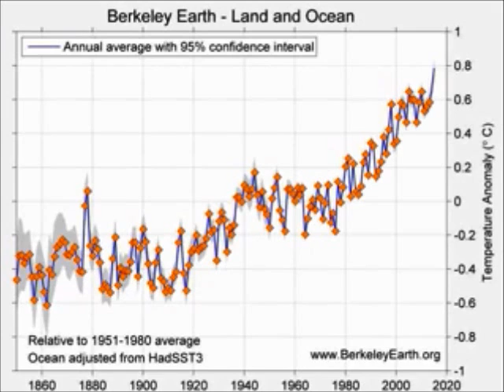Global Warming Jazz 1850 - 2015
0.27°C/octave

2015 is hottest year on record

Geneva 25 January 2016 (WMO) - The global average surface temperature in 2015 broke all previous records by a strikingly wide margin, at 0.76±0.1° Celsius above the 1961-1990 average. For the first time on record, temperatures in 2015 were about 1°C above the pre-industrial era, according to a consolidated analysis from the World Meteorological Organization (WMO).

WMO combines three internationally-renowned observational datasets with those from sophisticated reanalysis systems. As such it provides the most authoritative international reference source

Fifteen of the 16 hottest years on record have all been this century, with 2015 being significantly warmer than the record-level temperatures seen in 2014. Underlining the long-term trend, 2011-15 is the warmest five-year period on record.

The record temperatures over both land and the ocean surface in 2015 were accompanied by many extreme weather events such as heatwaves, flooding and severe drought.

"An exceptionally strong El Niño and global warming caused by greenhouse gases joined forces with dramatic effect on the climate system in 2015," said WMO Secretary-General Petteri Taalas. "The power of El Niño will fade in the coming months but the impacts of human-induced climate change will be with us for many decades."

"We have reached for the first time the threshold of 1°C above pre-industrial temperatures. It is a sobering moment in the history of our planet, " said Mr Taalas. " If the commitments made during the climate change negotiations in Paris and furthermore a higher emission reduction ambition level is reached, we still have chance to stay within the maximum 2°C limit," said Mr Taalas.

"Climate change will have increasingly negative impacts for at least the next five decades. This emphasizes the need to invest in adaptation besides mitigation. It is important to strengthen the capability of countries to provide better disaster early warnings to minimize human and economic losses. Climate change increases the risk of weather related disasters which are an obstacle to sustainable development," he said.